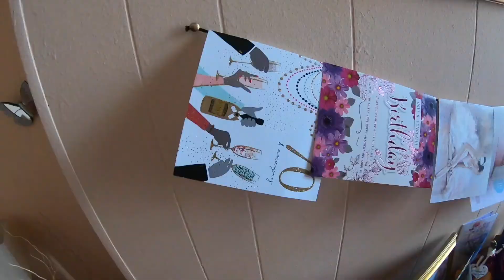HAPPY 70TH BIRTHDAY NANNY! EPISODE 53